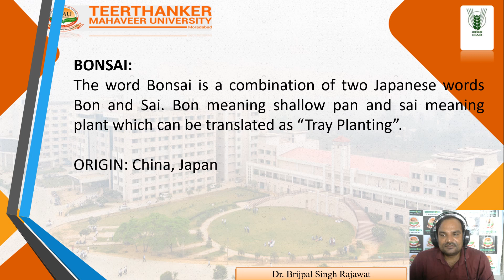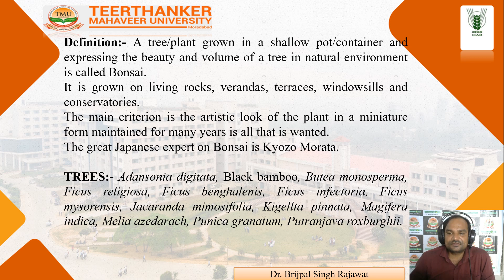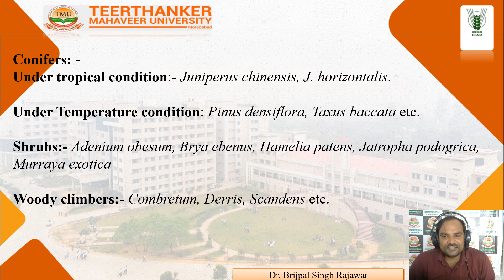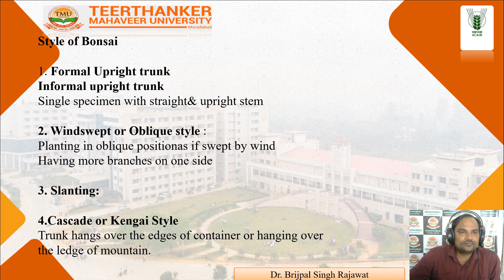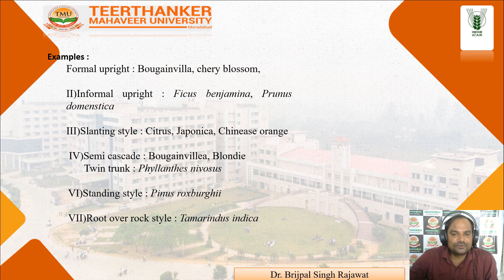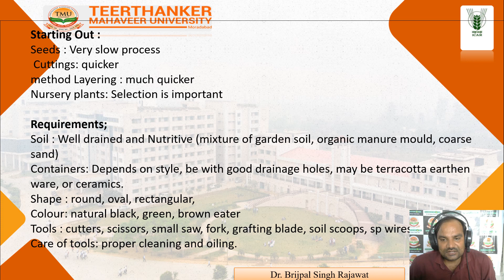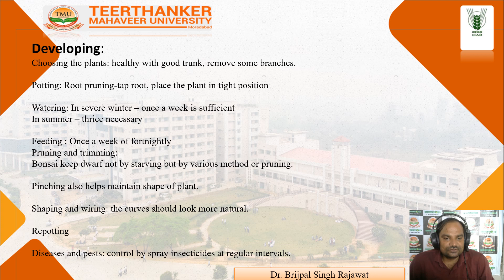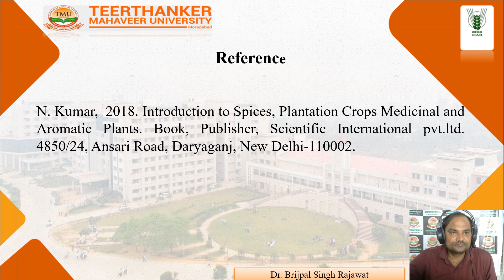Bonsai: Principle and Management